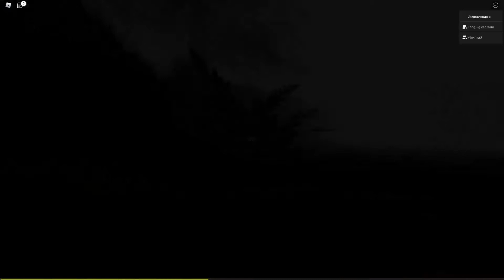Roblox : The mimic อย่าหันหลัง!!! #2